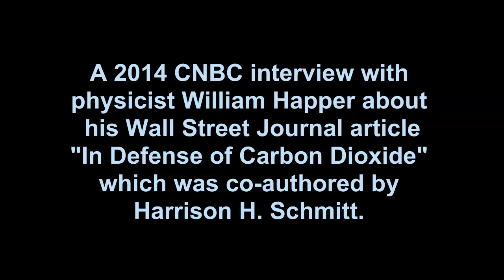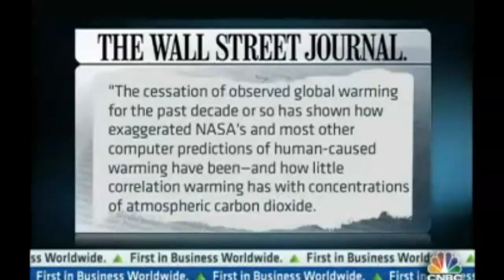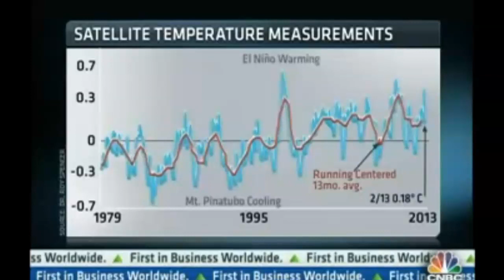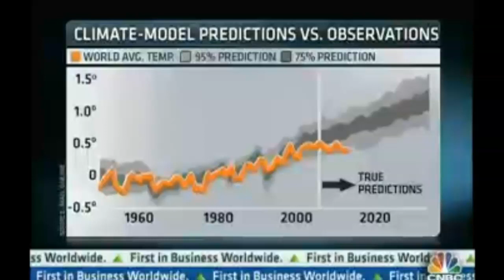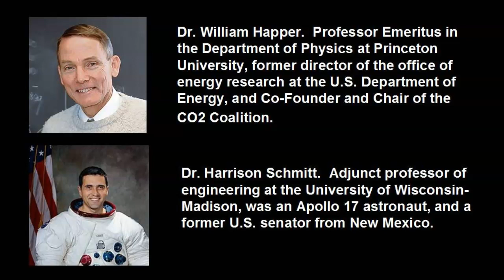In Defense Of Carbon Dioxide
Dr. William Happer defends his "In Defense of Carbon Dioxide" article in a 2014 CNBC interview.